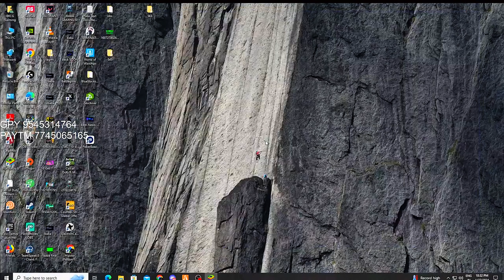BGMI CUSTOM ROOMS AND FUNNY CASTING || BKCG GAMING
This stream is strictly 18+ (toxic, gaali, etc.) it is just for fun and for people's entertainment and not to hurt anyone's sentiments, so please don't be offended and enjoy the stream.
 PUBG MOBILE

I’m so happy and thrilled to announce that I have finally signed with SEGxDevGru as their Official Analyst and Caster .

➵ 𝘼𝘽𝙊𝙐𝙏 𝙈𝙀:
Hey guys. I am Baba aka Bkcg Gaming I'm a caster/Pc Gamer. I am  from maharashtra, I'm full time streamer.

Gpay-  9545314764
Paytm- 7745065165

►Respect Moderators.

❉〢PC SPECS BELOW! 〢❉

𒊯  MOTHERBOARD - AORUS PRO B550
𒊯 GPU           - 3080
𒊯 Processor -  Ryzen 7 3800x
𒊯 RAM          -   xpg ram ddr4 32gb 3200mhz
𒊯 SSD           -  500GB Internal Solid State Drive
 𒊯 Monitor     - Msi monitor 144hz
𒊯 Mouse       -Logitech G600
𒊯 Keyboard-  Razer Blackwidow tournament edition
𒊯 Cabinet    - Corsair Carbide Series Spec-01 RGB (ATX) Mid Tower Gaming Case
𒊯 Hard Drive - Seagate BarraCuda 1 TB Internal Hard Drive HDD